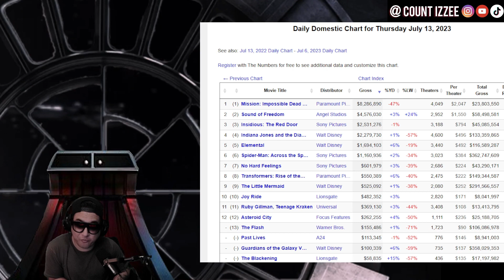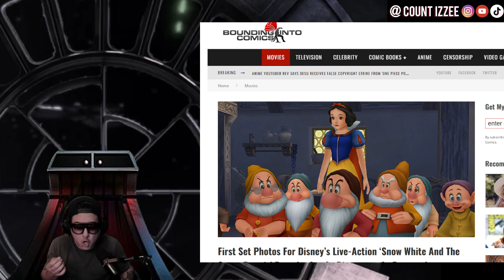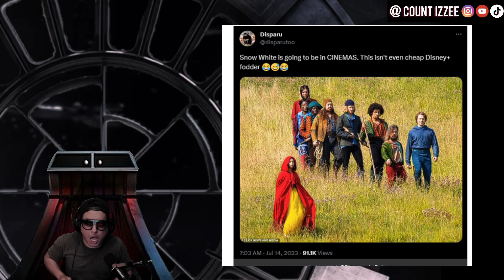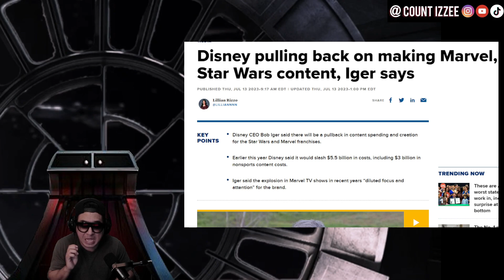Disney Gets DESTROYED | Disney just got Destroyed in the box office, Disney is over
Disney Gets DESTROYED | Disney just got Destroyed in the box office, Disney is over.  Disney is over.  Disney is getting destroyed in the box office after almost every movie they have released this year has flopped in the box office. And its all because parents have had enough with Disney, parents have had enough with these corporations shoving identity politics in our face. Sound of freedom on the other hand is staying strong Destroying Indiana Jones in the box office and embarrassing Disney as Indiana Jones drops down in the box office officially making it one of the biggest box office flops in history.
Well it seems like Disney is not done failing because the upcoming live action remake Snow White And The Seven Dwarfs has gone full woke and is pushing identity politics with getting rid of the Dwarfs. In this video I show you set pictures from the latest woke Disney live action remake Snow White And the Seven Dwarfs and it is cringe. Snow White and the Seven Dwarfs is going to be another disaster for Woke Disney.